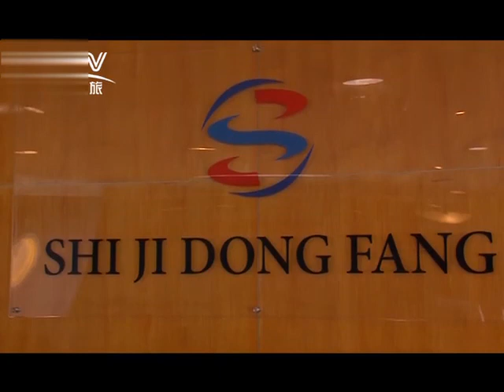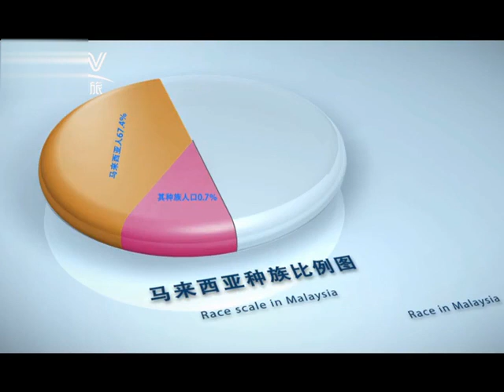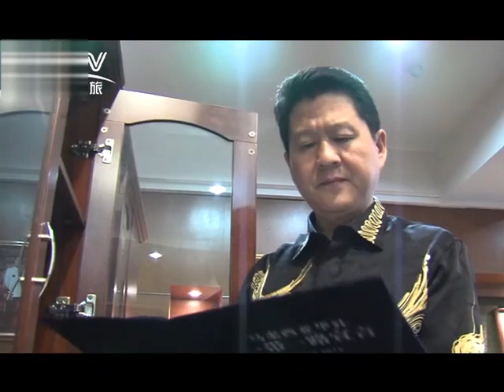“东方城”控股集团董事局主席拿督-李卫博士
拿督李卫博士，山东青岛人，现居于马来西亚吉隆坡，现时乃东方城控股集团公司董事长、董事局主席；马来西亚山东商会会长；马来西亚东方生态旅游城股份有限公司董事长董事会主席；马来西亚华商国际总会总会长；马来西亚世纪东方集团有限公司董事长；拿督李卫博士曾带领过大型国际企业集团，为马来西亚商界做出突出贡献，2004年苏丹亲授拿督勋衔，大马受封拿督的中国第一人。